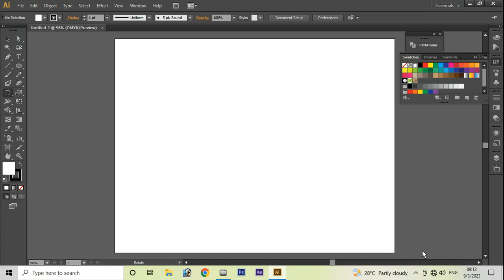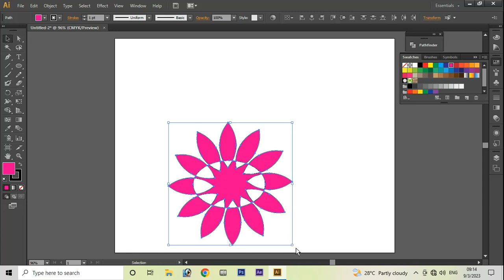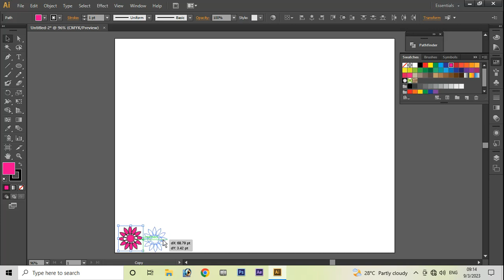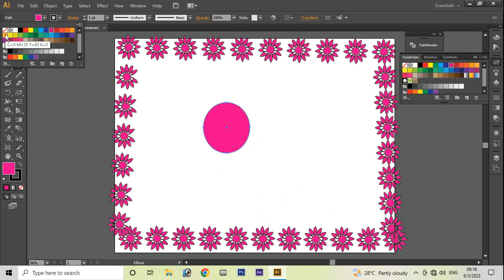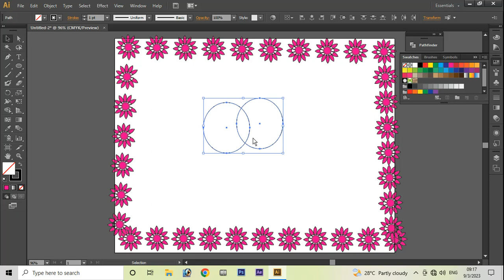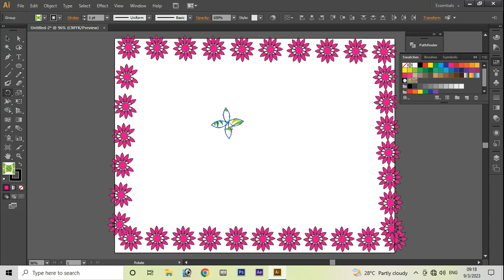shape builder Rotate tools design examples in illustrator cs6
Illustrator cs6 tutorials for learners, beginners. a small examples of using shape builder tool and Rotate tools to design some shapes.  as a beginners must know the uses of this shapes